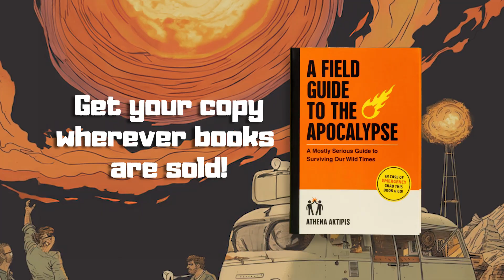Vie McCoy: Collective Consciousness and the Hive Mind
Vie McCoy, founder of Bloodstone AI, demonstrating zero latency brain-to-brain interface through music at the Apocalypse Roadshow LA tour.

Her work is focused on accelerating the connection between biological and artificial consciousness through Machine Learning and AI/BCI alignment. Through Xenocognition, she is helping to build a framework that will allow for communication between different types of Alien intelligence - be they hive minds we plug into, or silicon-based life forms we create.

Los Angeles - 6/1/24 - Apocalypse Roadshow
Join us at the Apocalypse Roadshow for live performances, engaging discussions, and more. Visit apocalypseroadshow.com for dates and tickets!